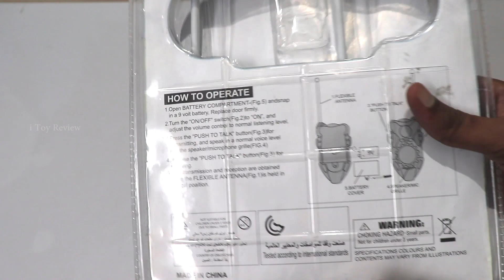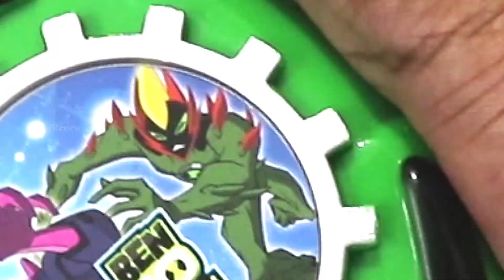Ben 10 Alien Force Walkie Talkie Unboxing | Hindi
Ben 10 Alien Force Omnitrix Plastic Walkie Talkie - Pack of 2 Pcs

-Ben 10 alien force walkie talkie
-These fun little toys will keep the kids amused for hours! These phone walkie talkie really work
-Use to play a place game or outdoor activity
-Minimum Age 3